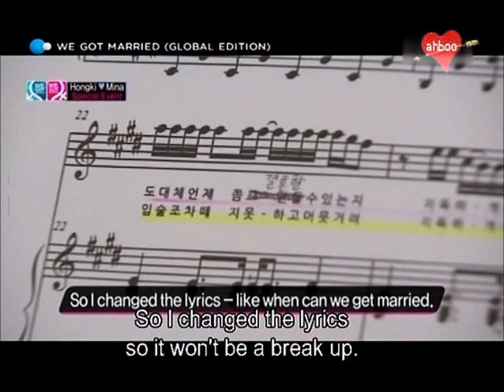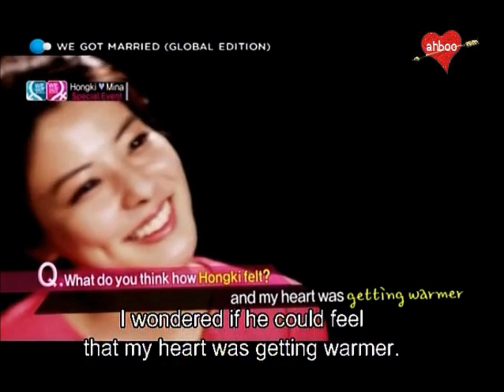GWGM - Lee HongKi and Fujii Mina ( Daramji Couple ) Ep5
Credit to Ahbooooo
Credit to Chumenye
For those who love this couple